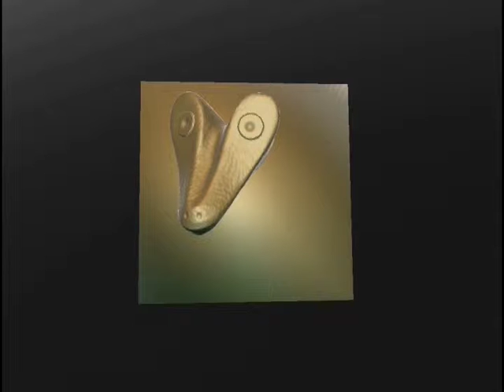Laika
Ein 3D-Projekt des Siedlungsnegers.

Er möchte aus dem Objekt einen Bildschirmschoner basteln. Es soll langsam rotierend über den Monitor ziehen und bei Berührung mit dem Monitorrand in eine andere Richtung abprallen. Gleichzeitig soll sich auch die Rotationsrichtung des Objektes ändern. Der Siedlungsneger hofft, dass ihm das gelingt.

Die Hündin Laika (russisch Лайка, deutsch Kläffer; * vermutlich 1954 in Moskau, † 3. November 1957 im Erdorbit) war das erste Lebewesen, das vom Menschen gezielt in eine Umlaufbahn um die Erde befördert wurde. Im Rahmen der Mission Sputnik 2 wurde sie am 3. November 1957 an Bord des sowjetischen Raumflugkörpers ins All geschickt. Ihre Rückkehr zur Erde war zwar nicht vorgesehen, dennoch überraschte ihr früher Tod. Über den Zeitpunkt ihres Todes und die Todesursache herrschte jahrzehntelang Unklarheit. 2002 wurde der Öffentlichkeit bekannt, dass Laika einige Stunden nach dem Start der Rakete starb, vermutlich an Überhitzung und Stress. Die Mission gilt dennoch als Erfolg. Die Erkenntnisse aus Sputnik 2 ermöglichten letztlich erst die bemannte Raumfahrt mit Juri Gagarin.

Die Frage, die der Siedlungsneger sich stellt:
Ist das Kunst?

Wi-Breckenheim, im Dezember 2014